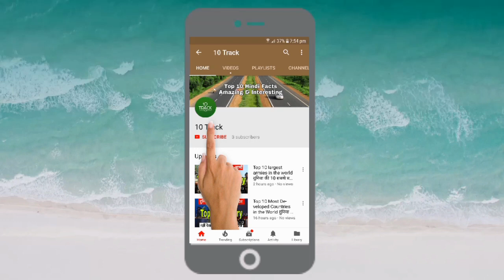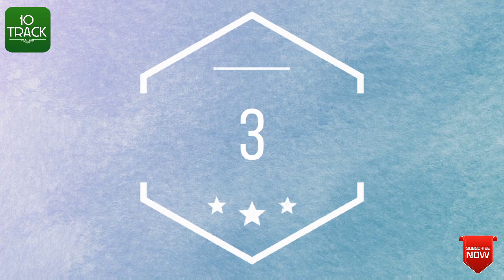Maharashtra City | Top City in Maharashtra | Maharashtra Video | Maharashtra Top 10 City | Top 10 MH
This video is about the top 10 City in Maharashtra.